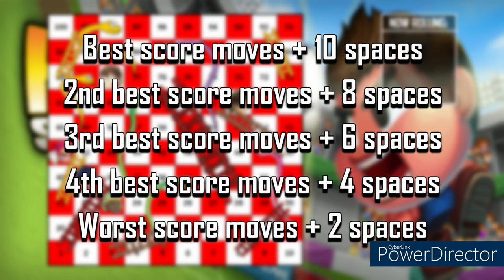SNAKE AND LADDERS | Head Soccer Mega Competition All-Stars (S4 E13)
The elites are ready to face the first of 3 elite challenges, as they head onto a giant game board filled with snakes and ladders. Sounds familiar?? Who will survive the board game madness? And who will have their journey over in the snake pit!? Find out right here on the Head Soccer MEGA COMPETITION ALL-STARS!!